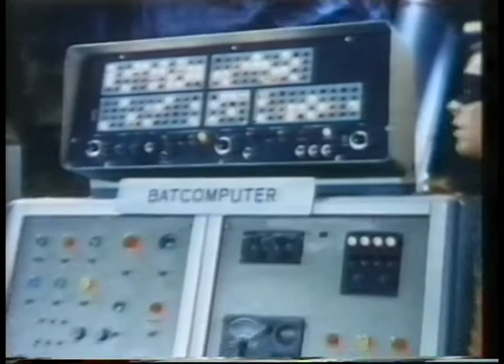Clive James talks to Burt Ward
From Sunday Night Clive, 27th March 1994